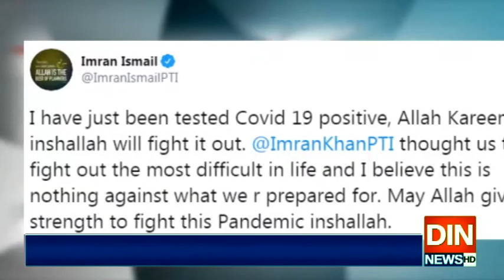گورنر سندھ عمران اسماعیل بھی کرونا کا شکار